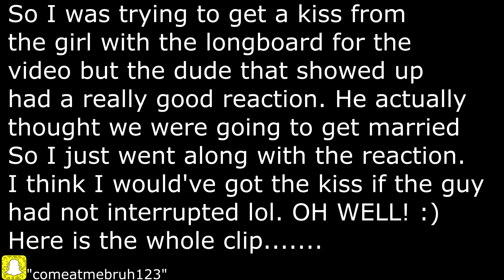Asking Girls To Marry Me For A Green Card (Extras)